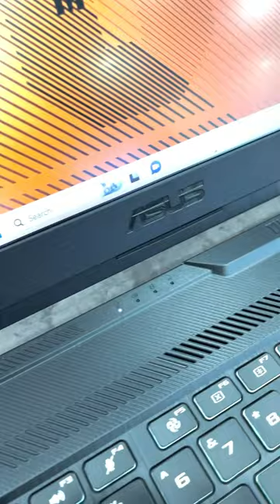TUF Gaming F15 - FX506LHB (Upgrade HDD 1TB)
▪️CPU : Intel® Core i5® 10300H
▪️RAM : 8GB DDR4 (Upgradable)
▪️Storage : 512GB NVMe PCIe SSD
▪️Display : 15.6-inch FHD 144Hz (1920 x 1080)
▪️Graphic : NVIDIA® GTX™ 1650 4GB
▪️OS : Windows 11 License
▪️Keyboard : RGB Backlit
▪️Battery : 48WHrs, 3S1P, 3-cell Li-ion
▪️Weight : 2.30 kg | Color : Black
▪️ASUS Official Warranty : 2 YEARS